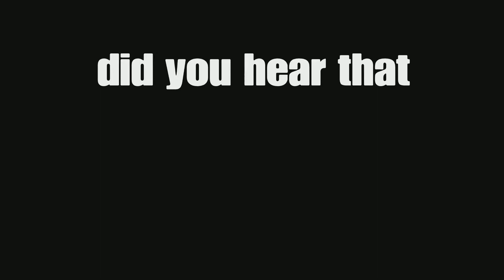The most UNDERRATED game EVER (overcooked 2)